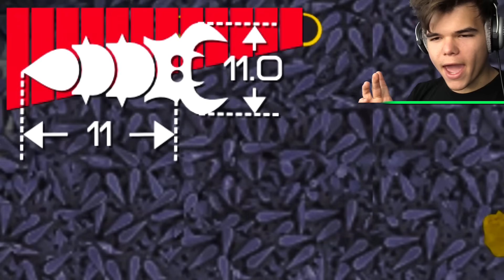NEW SLITHER.IO GAME! (Insatia)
A NEW SLITHER.IO GAME IS OUT! AND ITS AMAZING! if you enjoyed this video check out gaming videos